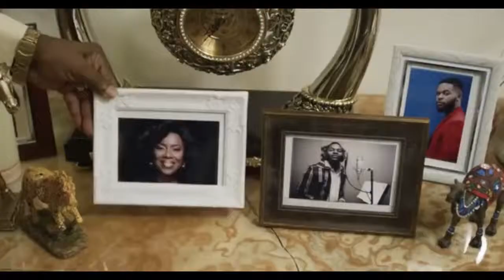Chief Daddy Teaser, Classic Nollywood Blockbuster Movies